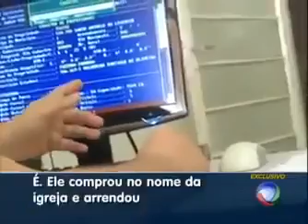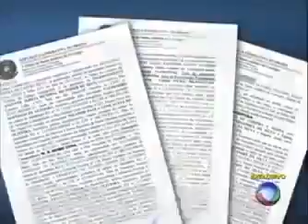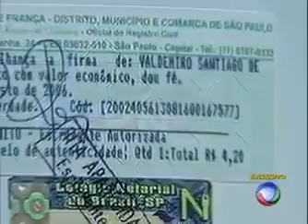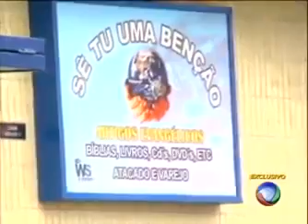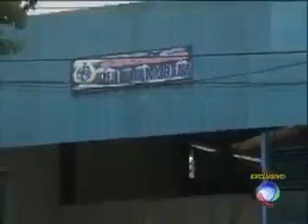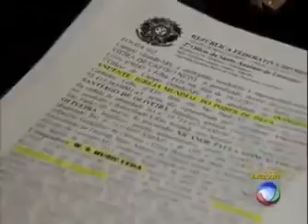Apóstolo milionário mentiroso